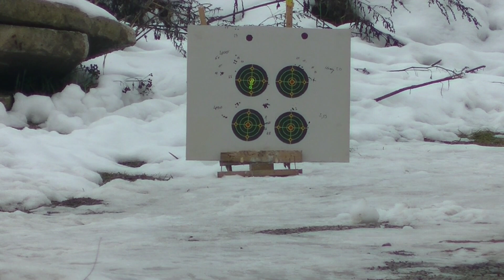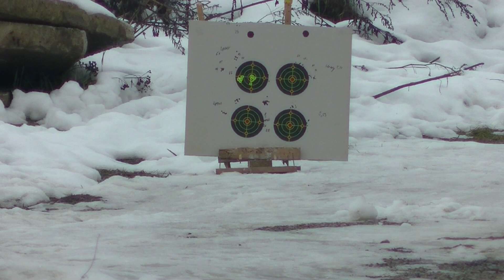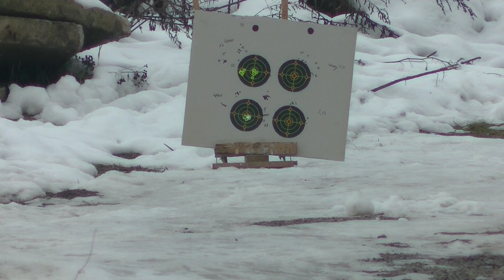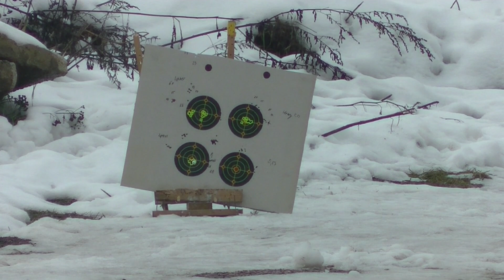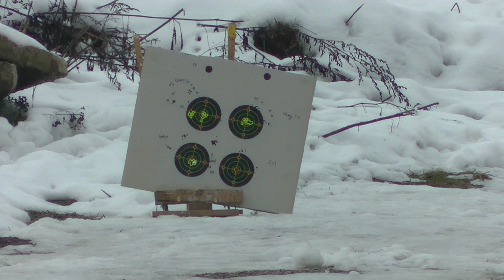DONNY FL Tatsu .177, .22 FX Crown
Test presnosti s tlmitkom DONNY FL
Test dopadol super